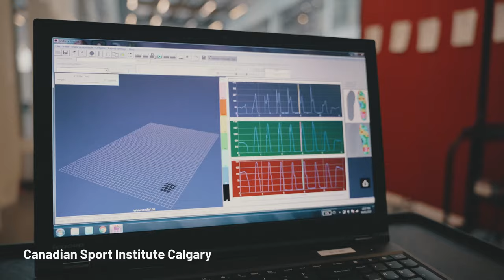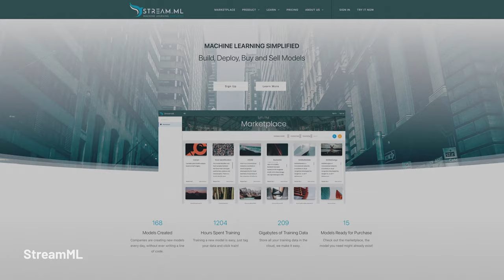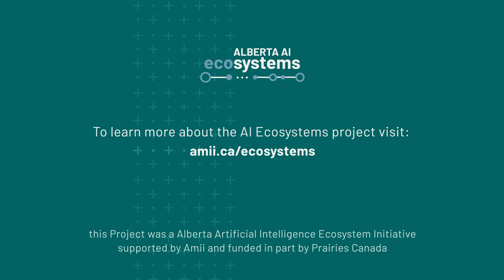Meet 10 organizations using AI to transform health and wellness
Discover how Alberta is on the forefront of using artificial intelligence to transform healthcare.

The PrairiesCan AI Ecosystems Project encouraged innovation in healthcare and wellness, all while growing Alberta's AI community. The program brought together companies, a healthcare facility, a post-secondary institution and Amii to support ground-breaking new uses for artificial intelligence in health and wellness.